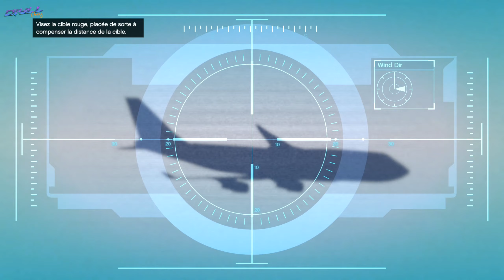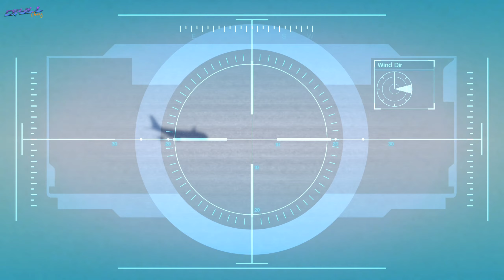JOUR DE PAYE - GTA V - LET'S PLAY FR #14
Ouais les syndicalistes !!!

On se retrouve pour l'épisode 14 de notre let's play sur Grand Theft Auto V (GTA V) !!!

Si cet épisode devrait avoir un proverbe il serait :
"Savoir ce qu’un boulot rapporte, mais savoir aussi ce qu’il vous coûte."
Paye nous Martin ! 💸💸💸💸💸

⚠️ JE N'AI PAS TWITTER, INSTAGRAM, FACEBOOK, SNAPCHAT... ⚠️

📝 RÈGLES DANS LES COMMENTAIRES :
🟢 Vous pouvez donner votre avis et nous pouvons débattre, mais toujours dans le respect et la compréhension.
🟢 N'hésitez pas à poser vos questions et demander de l'aide si besoin.
🟢 La pub est autorisée mais je vérifierai votre contenu au préalable.
🔴 Pas d'insultes, de haine ou de racisme.
🔴 Je supprime les commentaires contenant de la moquerie ou des critiques gratuites.
🔴 Je n'ai pas ouvert cette chaine Youtube pour créer de la négativité, je partage simplement ma passion à ma façon, si son contenu ne vous plaît pas, partez.

🖥️ SETUP :
• CONSOLE : Xbox Series X
• EN + DE LA CONSOLE : Carte d'extension Seagate 512 GO
• EN + DE LA MANETTE : Double batteries rechargeables Ponkor pour Xbox
• MICRO-CASQUE : Razer BlackShark V2 X
• ÉCRAN : LG Ultragear 27GP950-B 27" HDMI 2.1 144Hz
• SOURIS : Roccat LUA (ROC-11-310)
• CLAVIER : Clavier gaming à LED Homday
• BOITIER D'ACQUISITION : AverMedia Live Gamer Ultra GC553
• PC :
-PROCESSEUR : AMD Ryzen 5 5600 6X 3,50GHz
-CARTE GRAPHIQUE : Nvidia GeForce RTX3060 12Go
-RAM : 16Go 3200MHz DDR4
-SSD : 1To M.2
• LOGICIEL DE MONTAGE : CyberLink PowerDirector 15
• LOGICIEL AUDIO : Studio One 4
• ENREGISTREMENT PC : OBS Studio